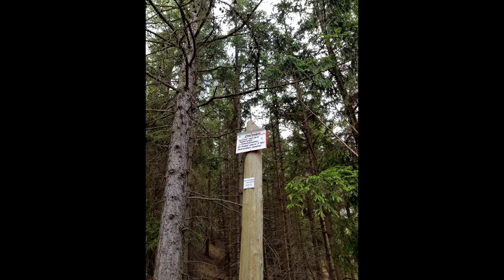2 Tage Wandertour im Harz (Ilsenburg - Wernigerode) - Teil 3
Nach einer längeren Pause bin ich mal wieder auf Tour unterwegs in meiner Heimat dem Harz.
Um genauer zu sein sollen rund 2 Tage rund um Ilsenburg und Wernigerode mit einer Übernachtung gewandert werden.

00:00 Intro
00:10 Lager Setup und Abbau
01:13 Auf Tour
02:40 Die alte Wernigeröder Wetterstation
03:55 Elversstein (HWN 29)
06:29 Gasthau Armeleuteberg (HWN 35) mit Kaiserturm
07:16 Gasthaus Christianental (HWN 32)
08:07 Agnesberg (HWN 31)

Für Fragen und Anregungen ist die Kommentar Funktion da oder ihr schickt mir eine persönliche Nachricht.